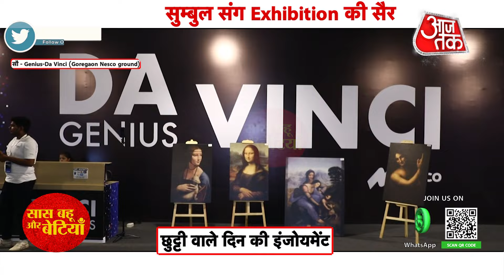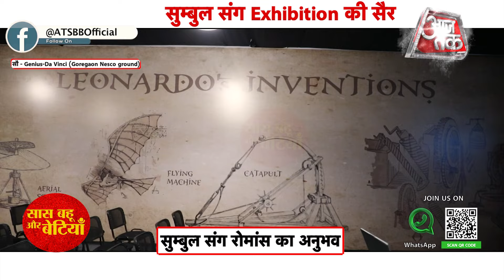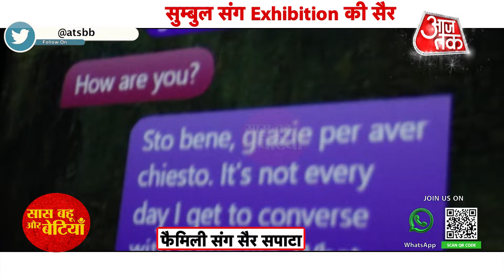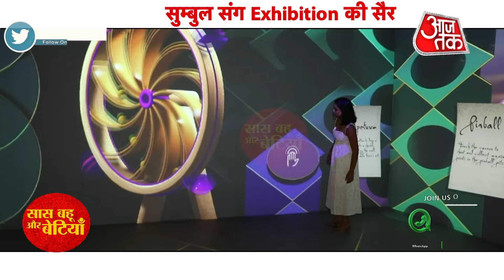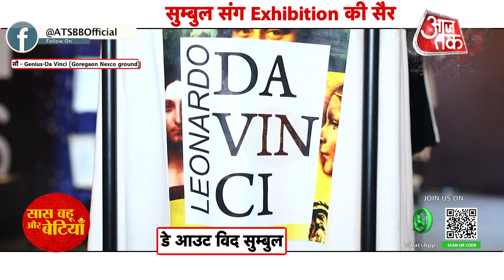Exclusive Fun Day out with Sumbul Touqeer with Her Family at Da Vinci Genius with SBB